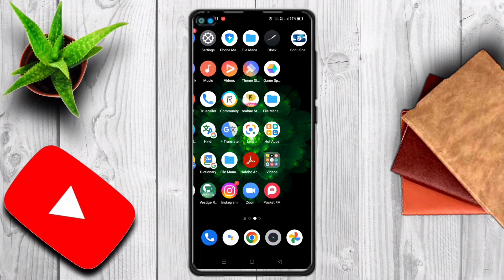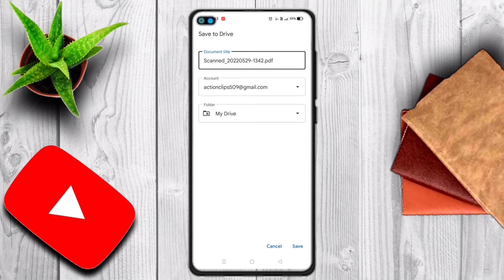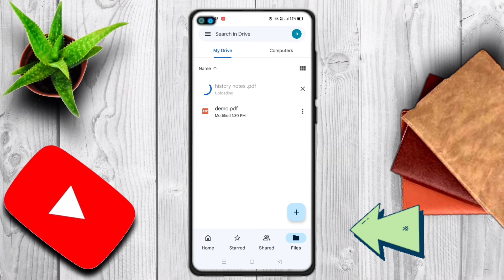Mobile से PDF file कैसे बनाए। How to make PDF file in mobile ।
Hello friends 😊😊😊

नमस्कार दोस्तो स्वागत है आपका हमारी आज़ की वीडियो में । दोस्तो आज की वीडियो मैं आपको एक ट्रिक बताना चाहता हु। दोस्तो आज की वीडियो में मैं आपको बताऊंगा
की आप अपने फोन मे बिना कोई आप डाउनलोड करके किसी भी फोटो का PDF तैयार कर सकते हैअगर दोस्तो आपको वीडियो अच्छा लगे तो वीडियो को like 👍 👍👍👍 और channel को सब🔔🔔🔔🔔 कर ले।।

Support friends Please

Namaskar dosto swagt hai apka hamari Aaj ki video me dosto aaj ki video me ma apko batauga ki aap kis tarike se apne phone se bhina aap download kre kisi bhi photo ka PDF teyar ka sakte hai vo bhi sirf ek clik se

1. phone me photo ka pdf kaise banaye

2. phone mein photo ka pdf kaise banaen

3. mi phone me photo ka pdf kaise banaye

4. photo ka pdf kaise banaye

5. photo ka pdf kaise banaye without app

6. photo ka pdf whatsapp par kaise bheje

7. photo ka pdf kaise banakar bhejen

8. photo ka pdf banana

9. photo ka pdf banakar kaise send karen

10. photo ka pdf kis app se banaye

11. photo ka pdf kaise bnate hai

12. photo ka pdf kaise banaye wps office

13 photo ka pdf banaye

14.drive se pdf kaise banaye

15.drive se pdf kaise send karen

16. drive se pdf kaise delete kare

17. drive se pdf kaise download karen

18. drive se pdf file kaise banaye

19. drive se pdf size kaise kam kare

20. drive se pdf upload kaise kare

21. drive se pdf kaise delete karen

22. drive se pdf ko delete kaise kare

23. Photo ka PDF kaise banate hai

24. PDF banaye photo ka

The content is based on individual research and does not intend to give any financial advice. The content on this channel does not intend to mislead the viewers. We are not liable for the content and services provided on external websites.